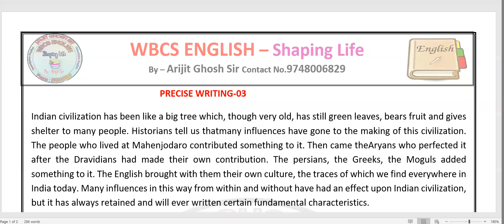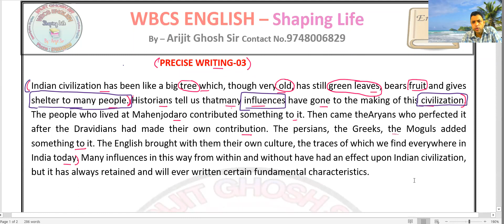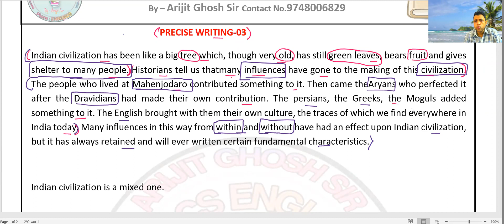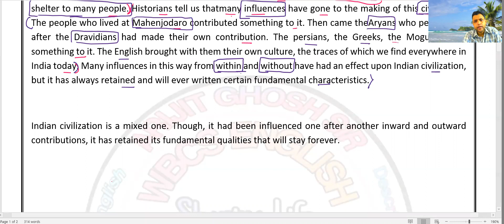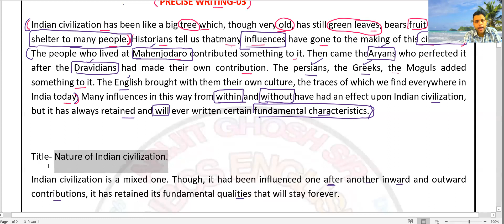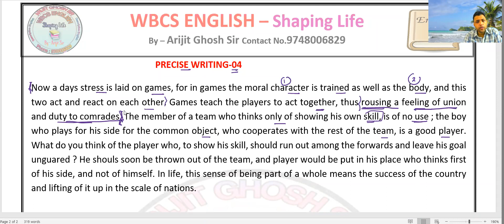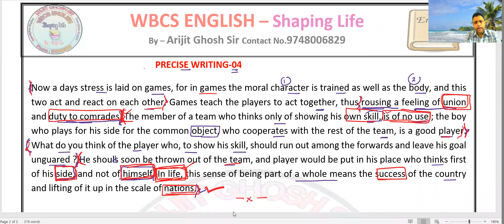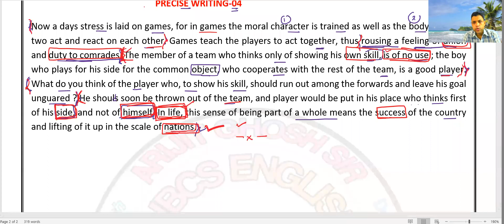WBCS 2022 DESCRIPTIVE ENGLISH || PRECISE WRITING LEARNING || CLASS-04 || DEMO CLASS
WBCS/SSC/IBPS ENGLISH CLASS
1.TRANSLATION FROM ANANDABAZAR AND PRECISE FROM ALL DIFFERENT ARTICLES WITH LIVE DISCUSSION AND DAILY PAPER CHECKING OF ASSIGNED HOMEWORK.
2. DAILY SPECIAL VOCABULARY BUILD UP
3.FOUNDATION GRAMMAR COURSE

CONT- ARIJIT GHOSH SIR-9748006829(AFTER OFFICE HOUR

app link